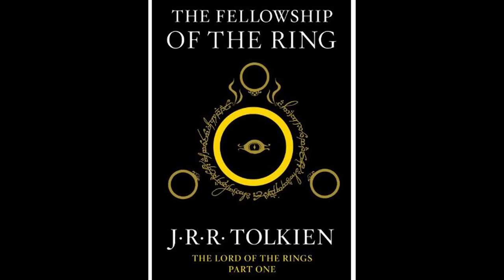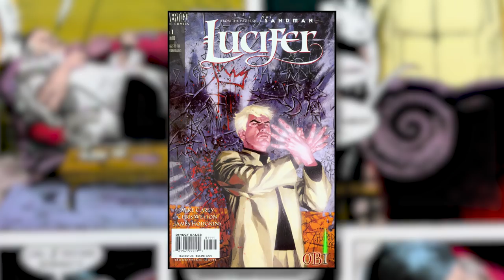Neil Gaiman - Masters & Creators: Episode 6 (Documentary)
On todays episode of Master & Creators, Faust talks about the History of Neil Gaiman, writer of DC Comics Sandman, Black Orchid, Coraline, American Gods, Doctor Who, and so many other amazing pieces of work!!

Master and Creators is a series I created for Viewster, that explores influential creators, and how their impact changed the way we tell stories forever.